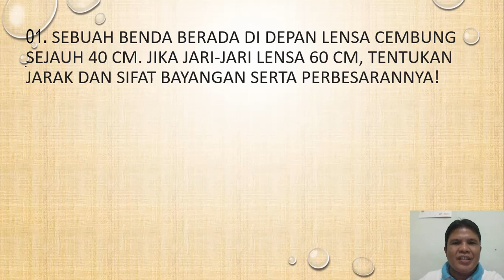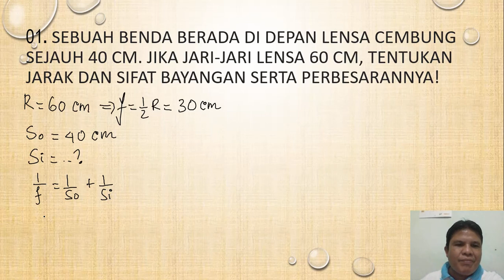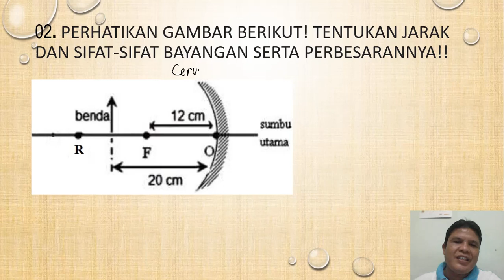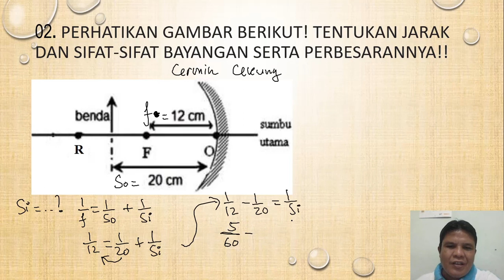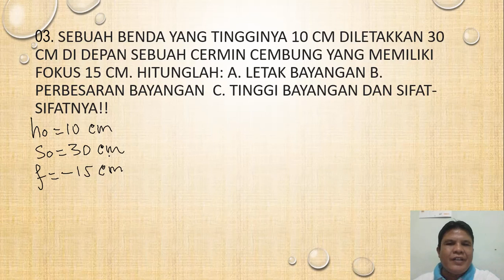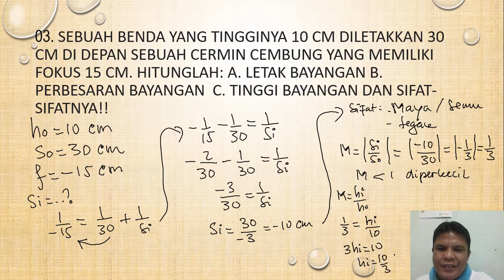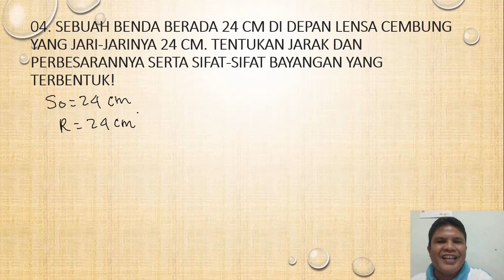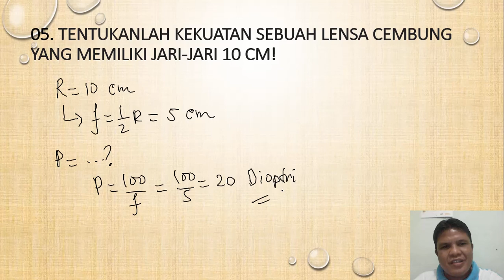pembahasan latihan soal soal cermin dan lensa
soal-soal cermin dan lensa#pembahasan soal-soal cermin dan lensa#